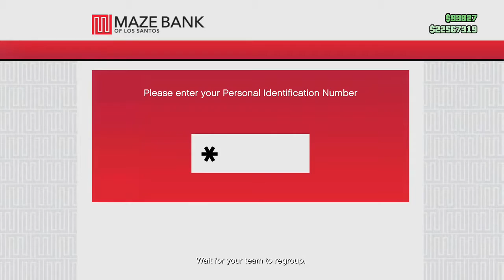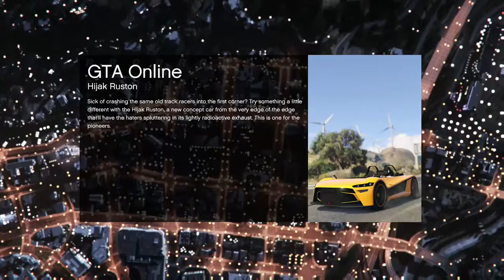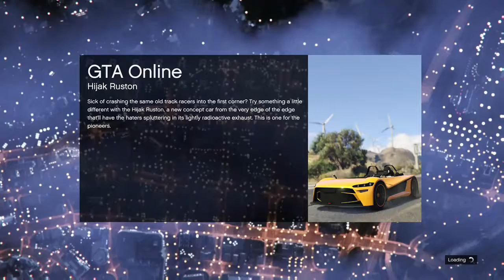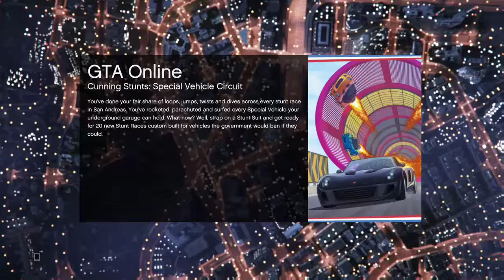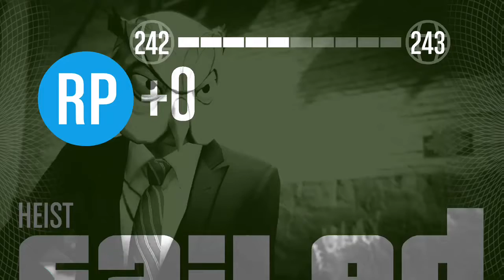Look Ma No Plans 83 the Pacific Standard Job with randoms...great....